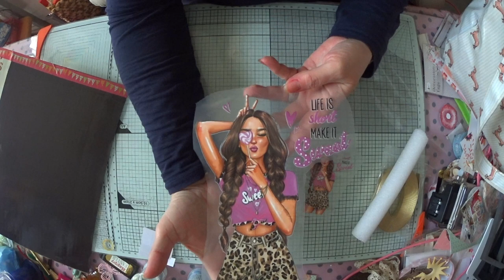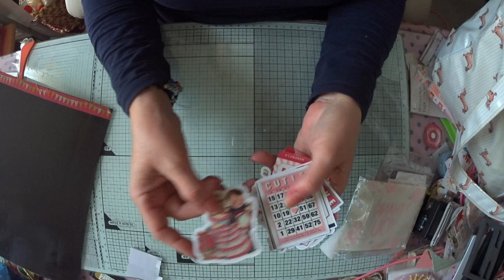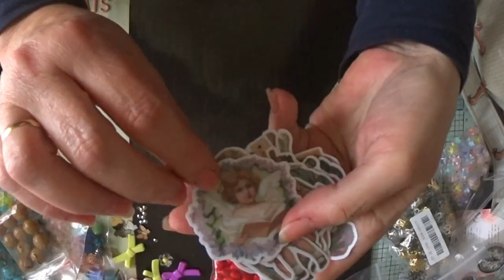SuSuRRoS DeL PaPel-Scrap ESPAÑA- Mas Aliexpres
SuSuRRoS DeL PaPel-Scrap ESPAÑA- Mas
Holaaa 👋🏼👋🏼cómo vais? Por aquí bien. Aunque encerrados. A veces pienso que esto solo es politicucha  y de la nefasta.
Pero como no quiero pagar multa y que se paguen los súper caprichos los politicuchos de turno.. aquí me quedo.
Muchas veces pienso en cómo me gustaría vivir en algún sitio dónde las malas politicas, las malas leyes hechas solo para cumplir por los más vulnerables. No me rocen. Pero lo malo abunda!🤦🏼‍♀️
Pues os dejo unas cosillas llegadas, desde donde mismo nos llegó todo esto. “ de Aliexpres “
Algunas están geniales y otras pasables. Lo mejor como siempre el precio.
voy a dejar los enlaces que me permita la aplicación.
Si os beneficiáis de alguno, y tenéis canal, por favor no olvidéis de dónde sacasteis estos enlaces. Igual que tú. A mí tb me gusta crecer.
Y quiera que no. Es un trabajo que yo me he molestado en hacer y compartir con vosotras. Compañerismo para todos.
Muchísimas gracias x vuestra visita y vuestro saber hacer. Si os gusta ya sabéis 👍🏼y sino, pues 👎.
Hasta pronto. Abrazos para todas!🤗🤗🤗

Troquel foto pop up
€ 1,13  6％ dto. | Troqueles de corte de Metal para decoración de tarjetas, plantilla para recortes, molde artesanal para corte de papel, plantillas para perforar con cuchillas
Bolas enamorados Y beillantes
€ 11,45  40％ dto. | De color mezclado 20mm grueso redondo 100 unids/lote el día de San Valentín moda acrílico impresión corazón chicle bola perlas para joyería de los niños
Bolas de cristalitos
€ 1,22  35％ dto. | Cuentas de cristal de arcilla para hacer joyas, 10 Uds. AAAA de 33 colores, 6 filas, 10mm, Micro pavé, cuentas redondas de diamantes de imitación, bricolaje
Pegatinas niños y ángeles vintage
€ 1,76  41％ dto. | Pegatinas de Ángel para bebé, manualidades y álbumes de recortes, adhesivos para juguetes de niño, adhesivo decorativo de libro, papelería DIY, 15 Uds.
Troquel de tazas sheikers y cuchara
€ 2,13 | Etiquetas de coctelera para tazas de café, troqueles de corte de Metal de Navidad/sello para álbum de recortes artesanal, tarjetas de papel de grabado decorativas, 2019
Filigranas flotes y chicas
Vamos a ahorrar juntos en AliExpress con cupones de nuevo usuario.
Troquel gigante para album, con varios abcdarios
€ 7,06  3％ dto. | KLJUYP-página planificadora de corte de Metal, troqueles para álbum de recortes decoración con papel artesanía troqueles para álbum de recortes ing
Troquel carrito con maleta y beso
€ 4,27 | KSCRAFT equipaje de corte de Metal muere plantillas para bricolaje Scrapbooking decorativo gofrado de papel DIY tarjetas
Cuentas florales grandes colores
€ 1,52 | Meideheng-Cuentas acrílicas de plástico para hacer joyas, abalorios de girasol de seis pétalos de colores mezclados, accesorios artesanales hechos a mano, 21mm, 55 Uds.
Bolas doradas
Charm minipariposas 4 tonos
€ 1,62  30％ dto. | Colgante de mariposa Vintage de oro de 11x13mm, 100 Uds., para collares, pulseras, pendientes, piezas de joyería
Cabezales blanco nacar para engarzar
€ 1,40  35％ dto. | Cuentas acrílicas en forma de flor, accesorios artesanales para decoración de joyería, creativos, hechos a mano
Charms de angeles
€ 1,70  50％ dto. | Colgantes de Ángel de baile, 8 nuevos dijes, alas chapadas en plata, corazón, 21.5x33mm
Lazos plástico feos
€ 0,85  28％ dto. | 10 Uds de colores de caramelo con cuentas de acrílico granos de proa para fabricación de joyería DIY artesanía y costura accesorios Bowknot Color de la mezcla
Lazos esmalte y candados esmalte
€ 1,84  30％ dto. | 20 unids/lote 16*10mm esmalte Arco-Nudo encantos colgantes para las mujeres colgante de collar hacer cuentas de aleación DIY a mano resultados de la joyería
Charms mangas pasteles
€ 1,62  30％ dto. | Colgantes coloridos de crema de simulación para mujer, 10 Uds., macarrones, joyería de dibujos animados, DIY, pendientes, collar, C258
Botellitas de pompas
€ 1,02  60％ dto. | Botella de jabón de burbujas con forma de corazón para niño, 100/ 60 Uds., juguete para niño, decoración de boda, compacta y portátil, conveniente